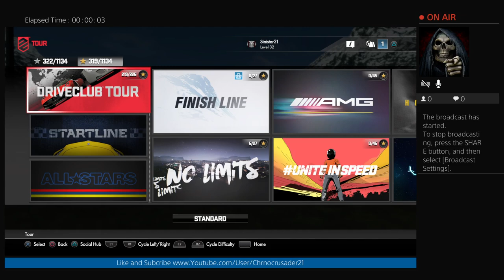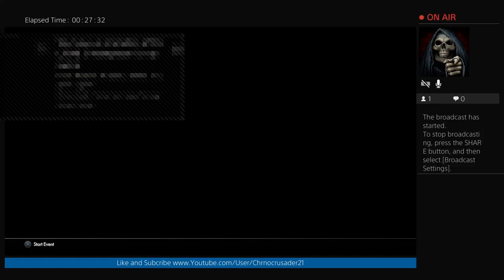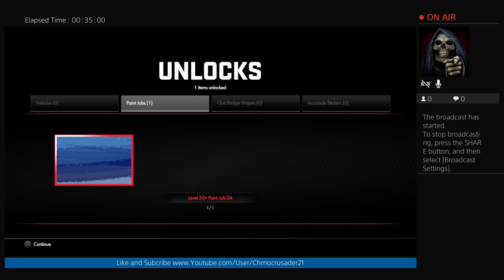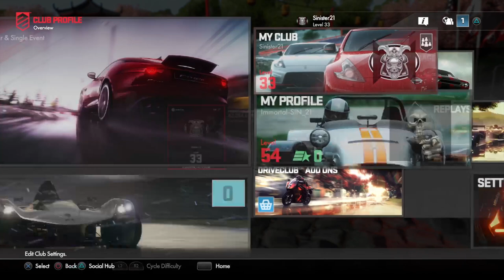Driveclub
This Channel may have strong language some can find offensive please understand my channel is for a Mature audience. Most of my videos are just leisure streams with me and my friends for recording purposes. I stream solely to record and playback in the future. My channel is completely non profit in every way. Please enjoy.